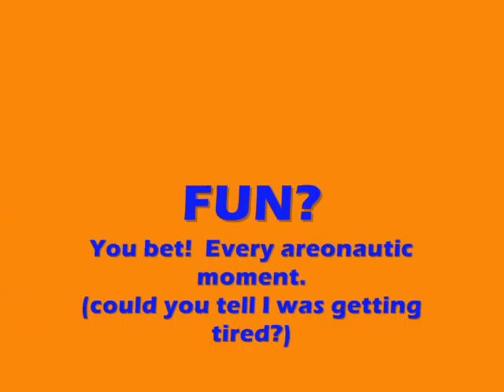Getting my Butt Tossed Full!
his is the Full Black Belt Demo for Kiyoyuki Terada (10th Dan and Amos Parker(8th Dan of Yoshinkan Aikido. This was a 3 day Kensue in London (Ontario for the non Canadians) June 2007. Sensei Thought he would use me instead of another black belt. I was honored and very Excited.